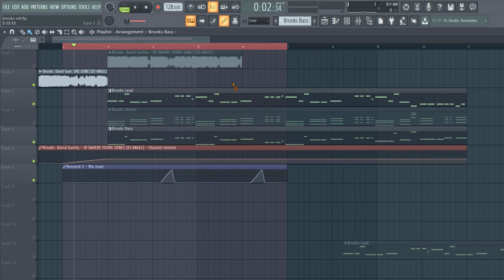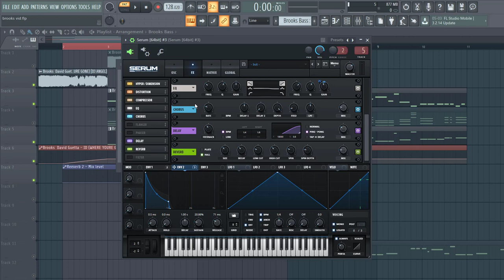How To Brooks Style Bassline In Serum | When You're Gone Remake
In this Serum tutorial, I show you how to make a Future Bounce style Bass similar to Brooks in the style of Future Bounce in Xfer Serum. It's a remake of brooks david guetta when you're gone